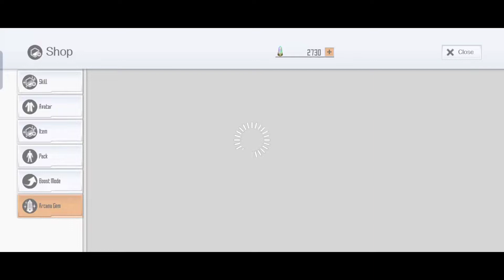SAOIF : Worldwide 4.5 Year Anniversary! Up to 330 Free Orders 2022 (Day 26)